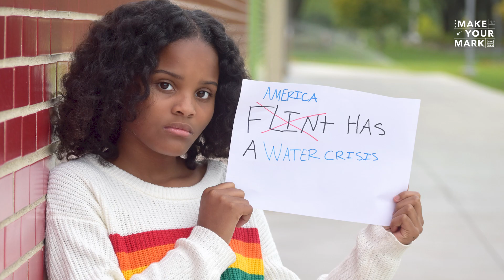Joe Biden and 'Little Miss Flint' Mari Copeny Discuss Climate Change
Pres. Joe Biden sits down with Mari Copeny to discuss climate change as part of NowThis' presidential forum. Mari Copeny, also known as 'Little Miss Flint,' put an international spotlight on Flint, Michigan, when she was only eight years old by making videos about the problem with drinking water in her community. Now at 15, Mari wants to turn the nation’s attention to ensuring there’s clean water in every community.

As part of NowThis' 'Make Your Mark' midterms coverage, we hosted an intimate conversation between President Joe Biden and young change-makers focused on finding solutions to some of the most critical issues facing their generation: gun legislation, abortion access, trans rights, economic instability, the climate crisis, and criminal legal reform.

Even before taking office, President Biden has publicly pledged that tackling the climate crisis would be one of the chief priorities of his presidency. The same day Biden was inaugurated in 2021, he re-entered the U.S. into the Paris Climate Agreement, an international pact intended to drastically cut world greenhouse gas emissions over the coming decades.

As his presidency has progressed, Biden has signed numerous executive orders aimed at combating the crisis. One of these orders is the Tackling the Climate Crisis at Home and Abroad initiative, which aimed to address the climate crisis in both national security decisions and foreign policy. But his signature achievement in this space so far has been the Inflation Reduction Act, which was signed into law in August and includes $369 billion in climate-related spending.

As a young girl, Mari Copeny — a.k.a Little Miss Flint — became famous for her efforts to draw attention to the then-ongoing water crisis in her hometown of Flint, MI, in the mid-2010s. Now 15-years-old, Copeny has continued to work as a youth activist shedding light on issues of environmental injustice in America.

Copeny was one of 6 young changemakers invited to the White House to participate in NowThis’ Presidential Forum with Joe Biden.